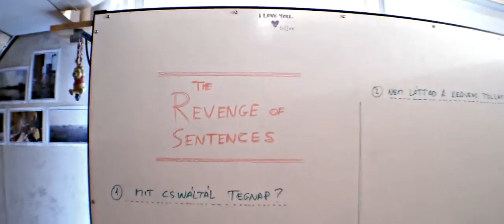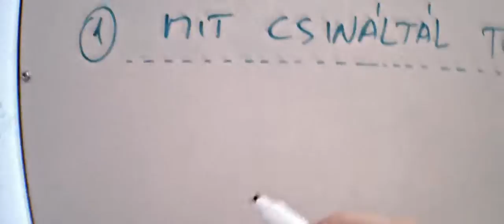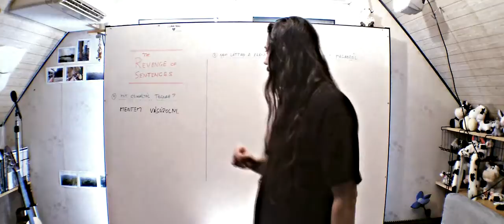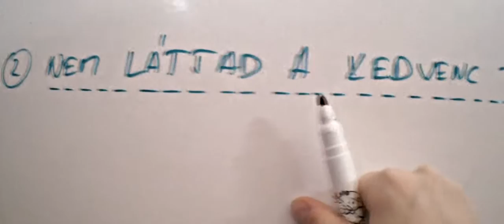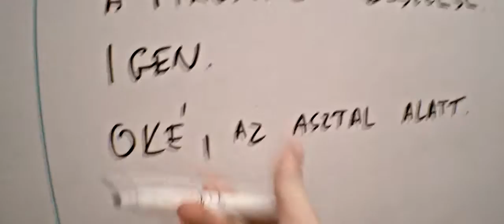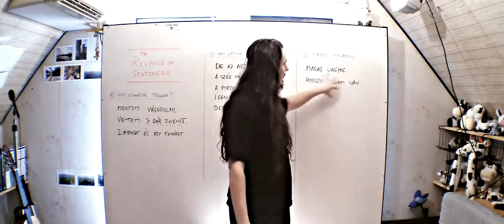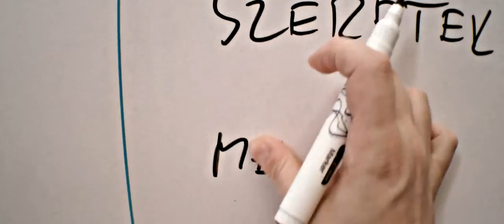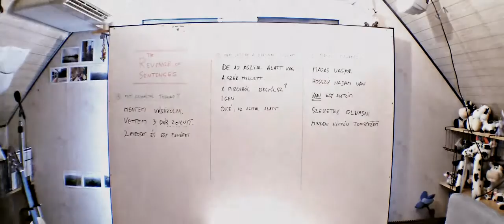Learn Hungarian 2x06 The Revenge of Sentences